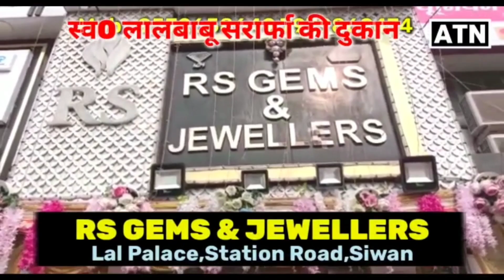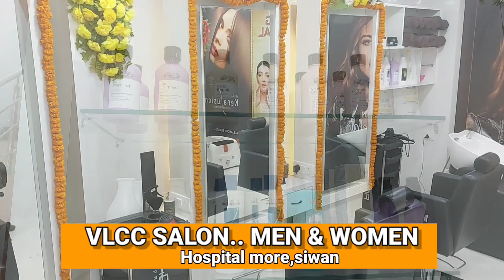बाबा अमरनाथ यात्रा में पिस्सू टॉप की पहाड़ी कितनी खतरनाक है,कैसे करे यात्रा!!ATNLIVE.IN